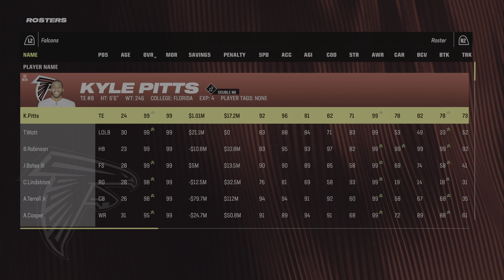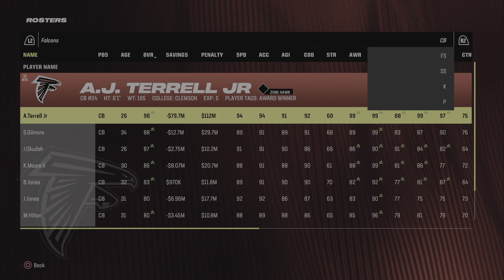Rebuild Falcon: Draft weekend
See who trade for